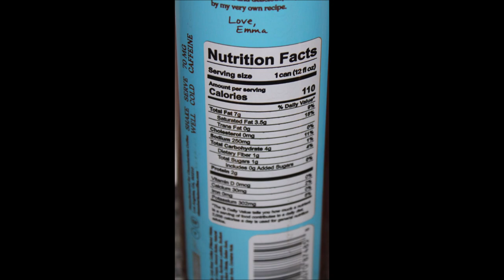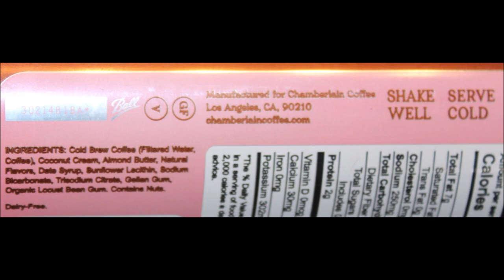Chamberlain Coffee: Cold Brew Latte, Cinnamon Bun Latte, Vanilla Latte & Mocha Latte Review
This is a taste test/review of the Cold Brew Latte, Cinnamon Bun Latte, Vanilla Latte and Mocha Latte Chamberlain Coffee. They were $2.98 each at Walmart.